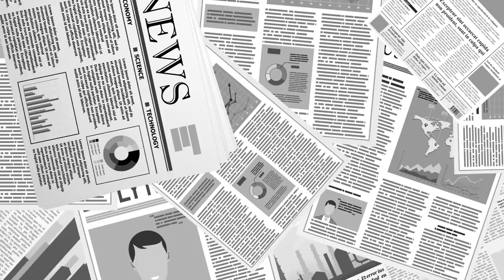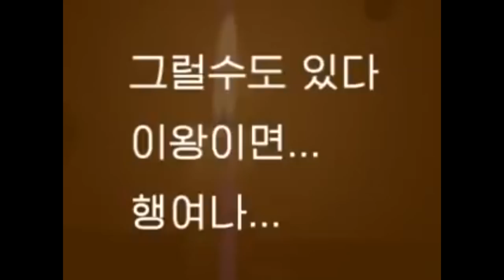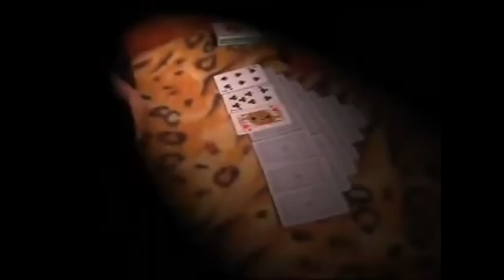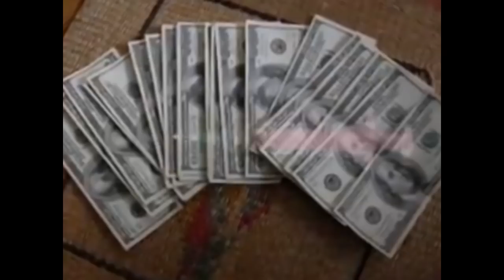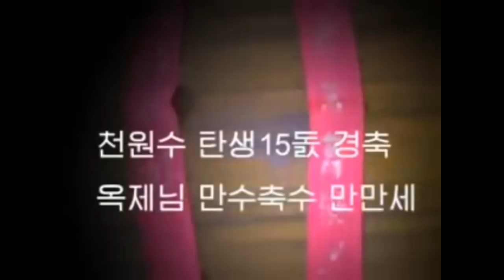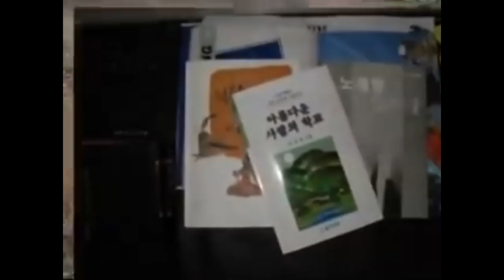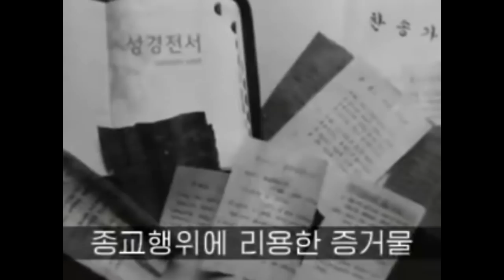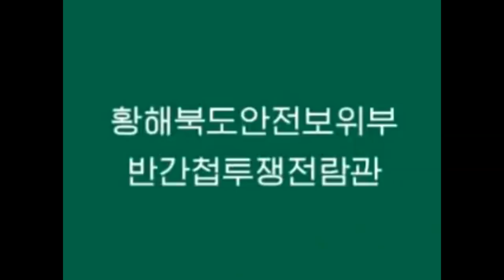황해도 보위성이 적발한 / 북한 지하교회 / 북한당국, 단속용 교재로 제작 [공병호TV]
Bitcoin : 3MTW849AkP2ftLeSK2teZHMmzLu7Z83s9U